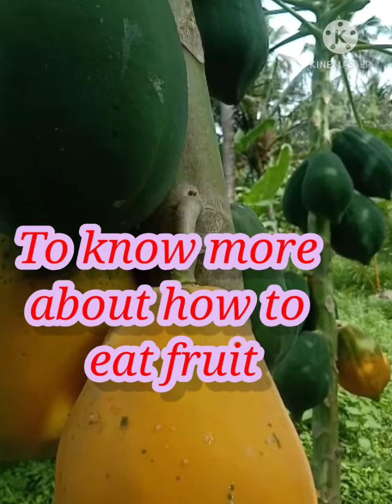Good morning. Enjoy the benefits of nature.